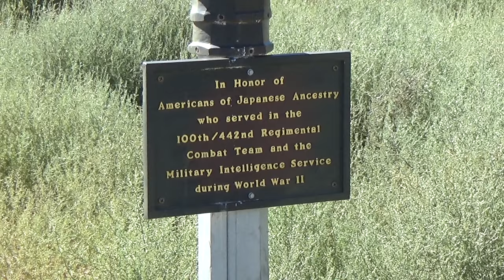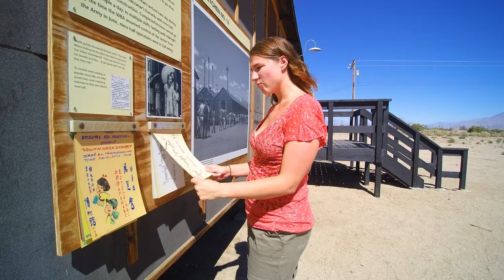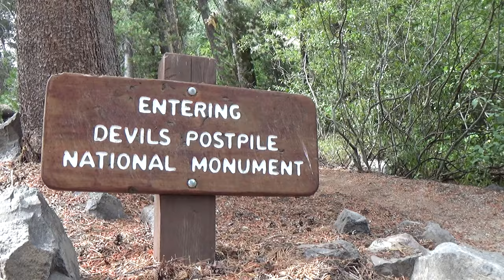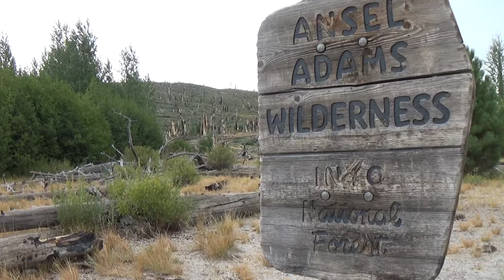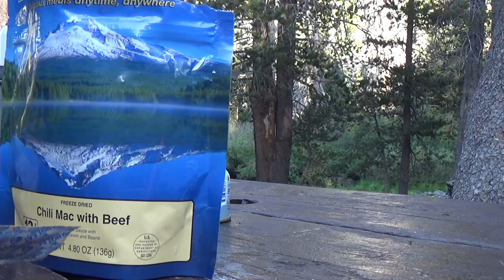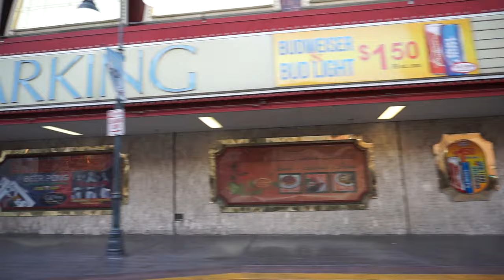LAND CRUISING THE SIERRAS [Adventure #23]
What happens when your boat is broken and in the boatyard, and two sailors become land-bound?  Land cruising of course!

As Varuna gets worked on by the boatyard, replacing her bowsprit, we hit the road driving back and forth across California and Nevada for Ty to do some work and make some money to help pay for the repairs.  Along the way, we stop and check out quite a few cool sites!  We see tons of old aircraft at the Mojave Air and Space Port and pass through Manzanar Japanese Internment Camp.  It also happens to be Labor Day weekend, so we do some camping in the Sierra Nevadas near Mammoth Lakes.  There, we get back to nature and explore Devil’s Postpile and Rainbow fall, amongst the beautiful landscape of the mountains.  After that, it’s time to hit the road again and we head to Reno, where we are lucky enough to catch a glimpse of the Great Reno Hot Air Balloon Race!  Check it out!

MUSIC

Jump! - Dogo

Analogs - Moby
Mobygratis.com